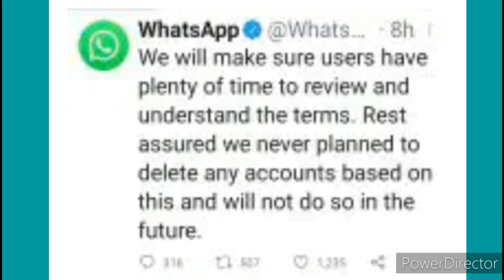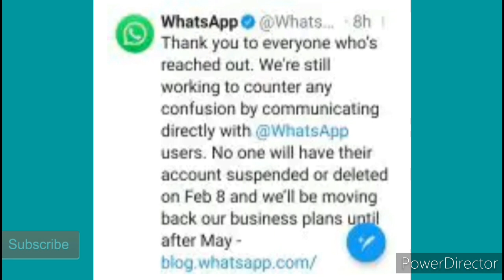WhatsApp Kumpni Ne Mansookh Kar Diya Apna Faisla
واٹس ایپ کمپنی نے اپنے ٹویٹر اکاؤنٹ پر پوسٹ کیا کہ وہ انھوں نے  منسوخ کر دیا اپنا فیصلہ ۔۔۔